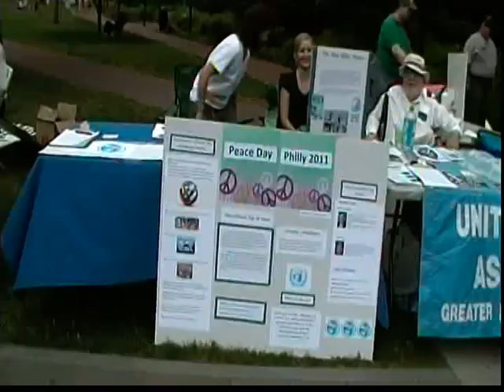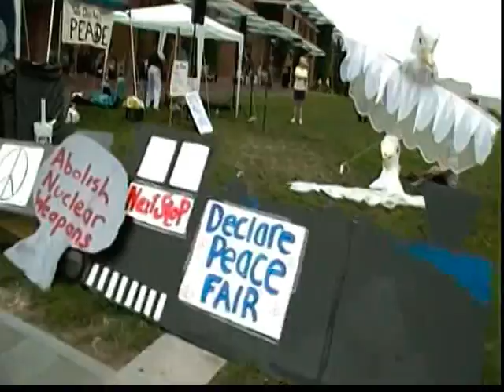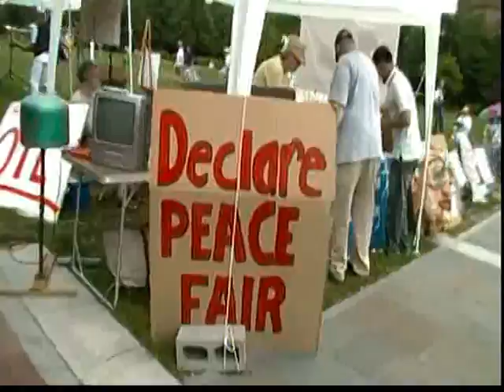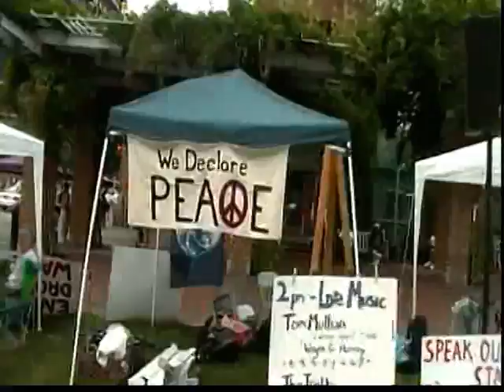Declare Peace Fair, Philadelphia, PA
Some scenes from the Declare Peace Fair in Philadelphia, PA.